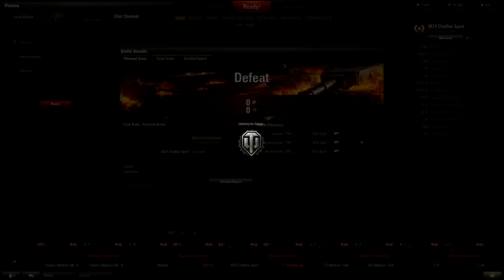World of Tanks Race Mode - M24 Chaffee Tank Rally w/ Phly & Benny!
World of Tanks Rally Race Game Mode w/ Phly!

-Baron